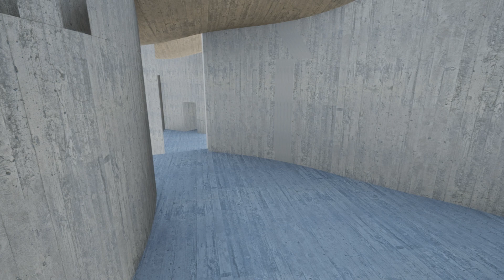Arc Ground/Roof Conjunction Draft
The play between ground and roof begins in this indoor/outdoor pool.